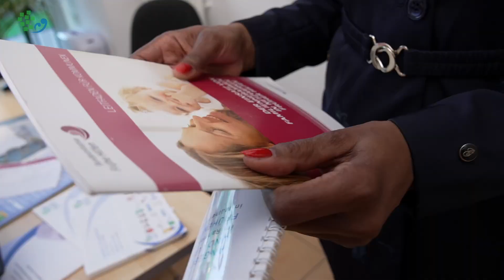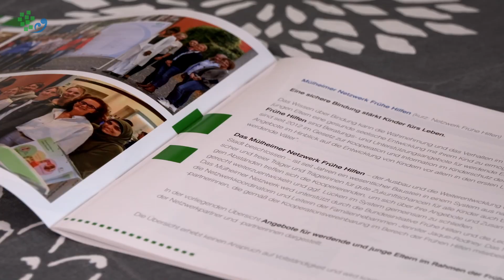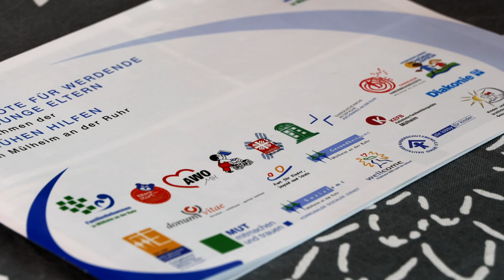Familienhebammen in Mülheim an der Ruhr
Wertschätzende Beratung und Begleitung auf Augenhöhe in der Schwangerschaft bis zum 3 Lebensalter des Kindes
durch Familienhebammen.